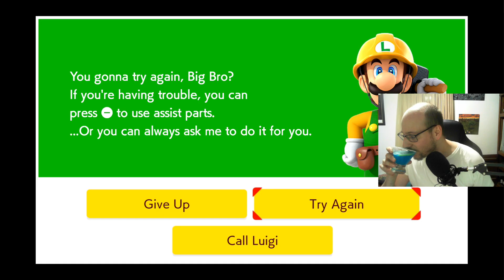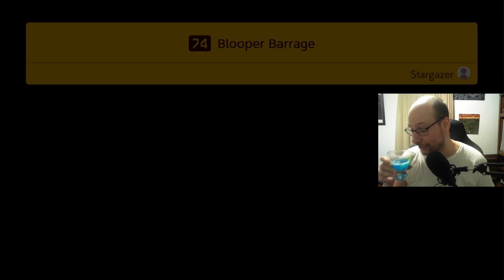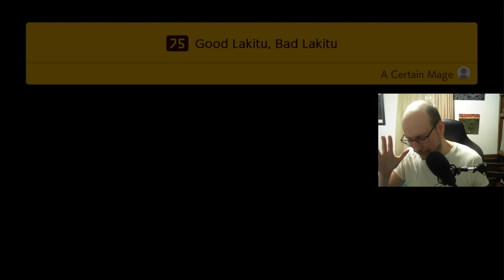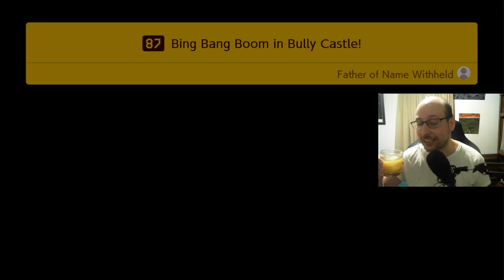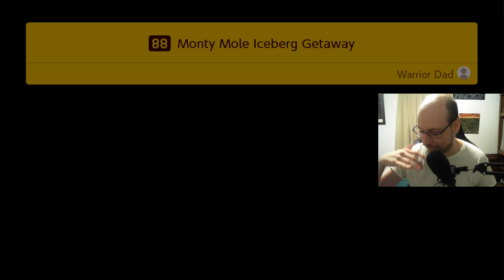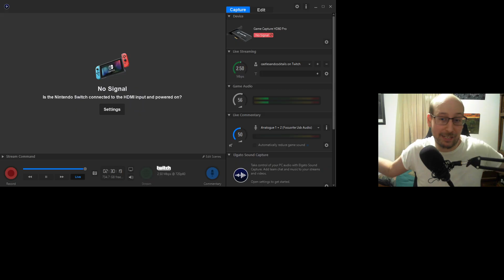Storymode Level Roundup | C&C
This week's stream was a blast! I also got a bunch of gifted subs thanks to a passer by named mrpoppt1, that was super cool -- Watch live